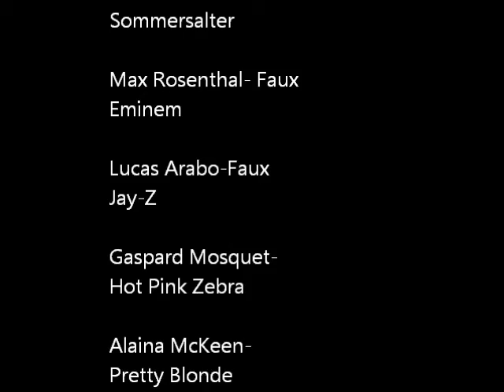Borninski Bubbles Music Video 2014